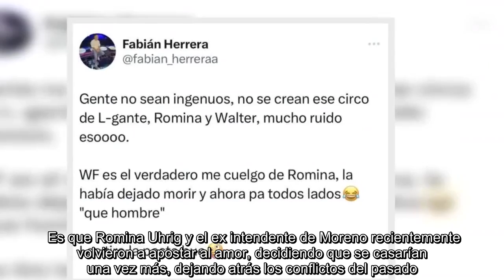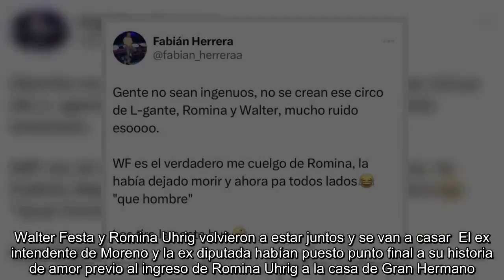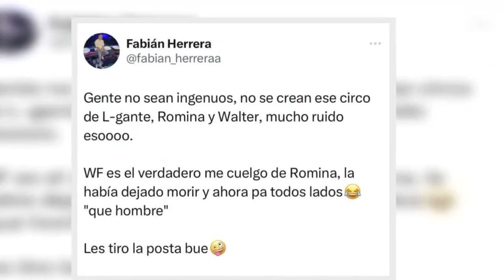El sobrino de Romina Uhrig habló sobre la reconciliación con Walter Festa: “No se crean ese circo”